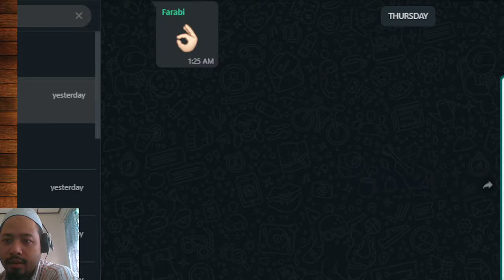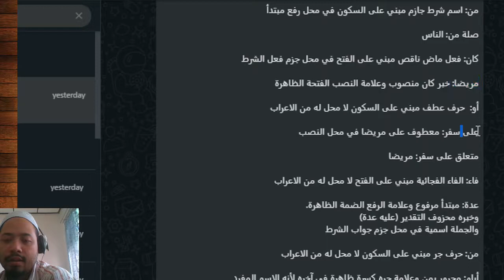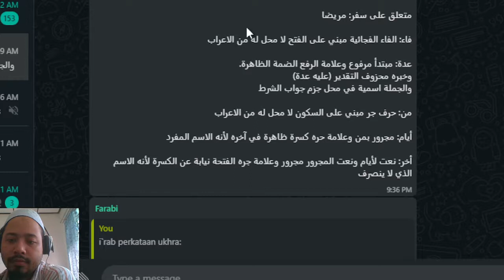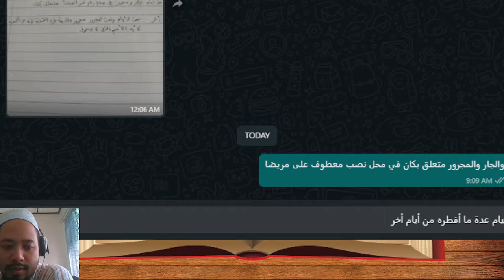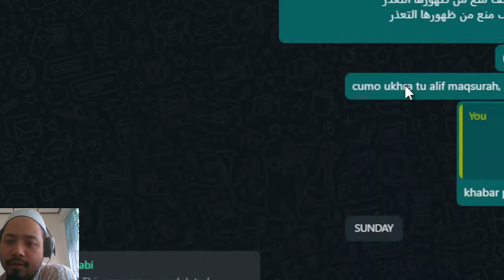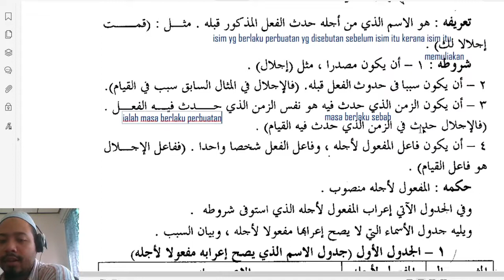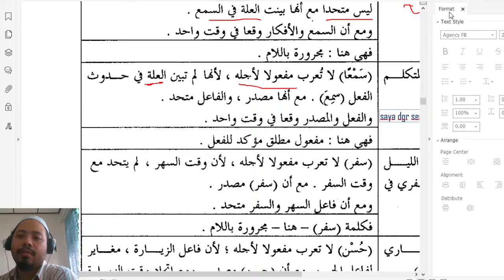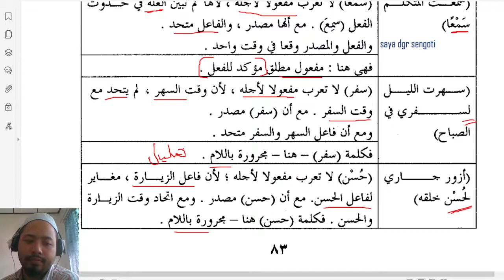Kelas 3 I`rab [Latihan dan Maf`ul liajlih] [29/6]